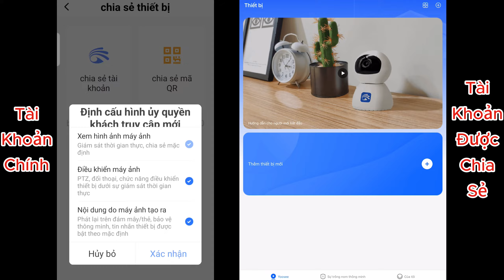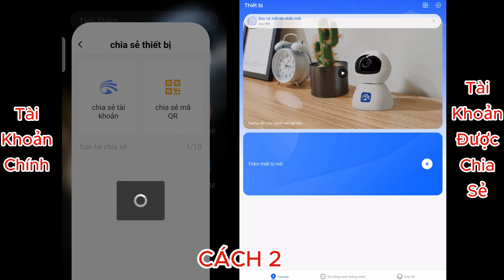Hướng Dẫn Chia Sẻ Camera Yoosee Cho Điện Thoại Khác (Nhiều Điện Thoại) ĐƠN GIẢN Chỉ 1 Phút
Hướng Dẫn Cách Chia Sẻ Camera Yoosee Trên Điện Thoại Thứ 2
Camera Yoosee là dòng camera Wifi giá rẻ được BÁN CHẠY NHẤT hiện nay,
video dưới đây sẽ giúp bạn biết cách cài camera Yoosee trên điện thoại thứ 2 một cách dễ dàng và nhanh chóng. Cùng tham khảo ngay nhé!